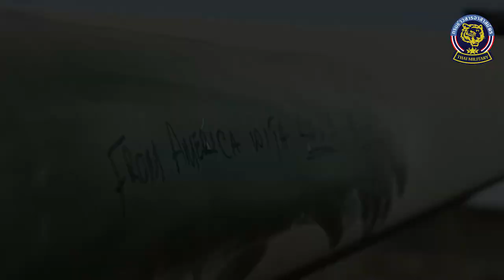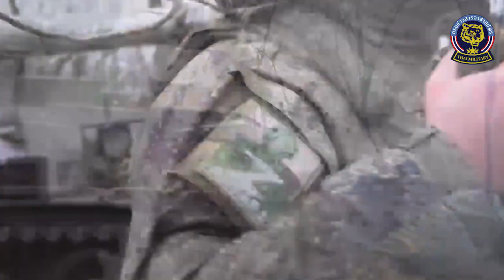การต่อสู้ที่ Bakhmut จะชี้ชะตาของรัสเซีย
ขอบคุณทุกท่านที่รับชมสวัสดี